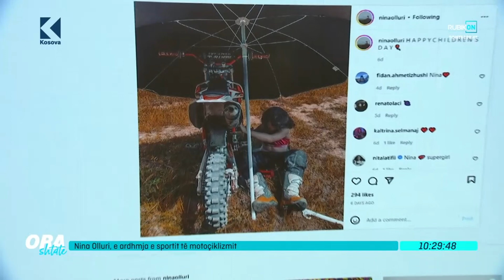Ora 7 - Nina Olluri, e ardhmja e sportit te motoçiklizmit